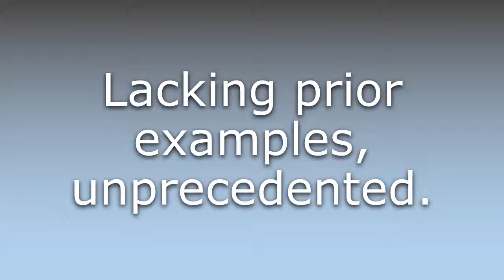What does Unexampled mean?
What does Unexampled mean in English? Learn the meaning of the word Unexampled! How to Pronounce Unexampled. Expand your vocabulary, learn words.